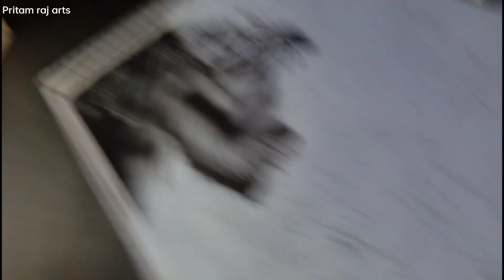Drawing HYPERREALISTIC Portrait of Tiger | DAY - 2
so, I am here with my new another video... in this video I had drawn tiger's ear and background portion so Hope you all liked this video so, Please watch till end ☺️
I upload videos realated to drawing and I do challenges also.

⚠️ALERT :- NEW VERY REALISTIC DRAWING VIDEO IS COMING SOON

How's this video Comment Down❤️
Like for more such content